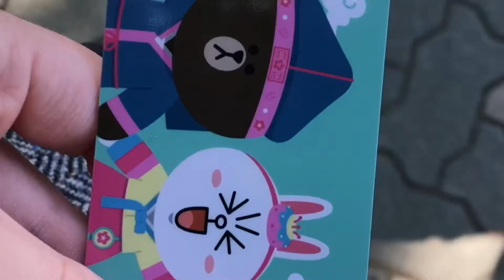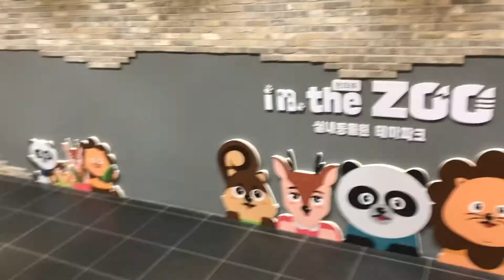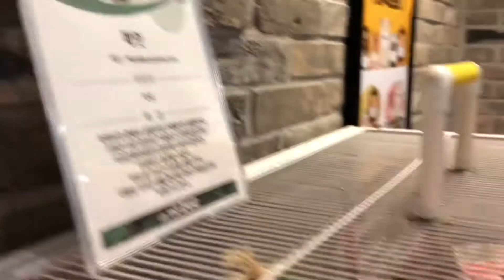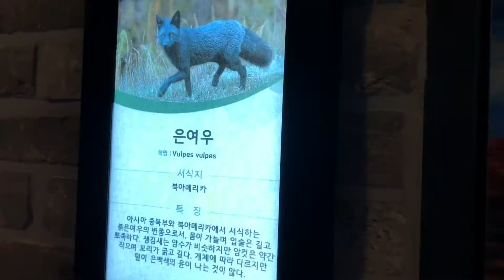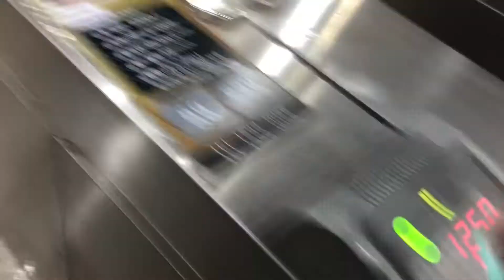Come with Me to Songdo, Incheon!! Park, Indoor Zoo, Shopping Center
Hi; today I went to Songdo in Korea!!! Going to park, zoo, and mall...